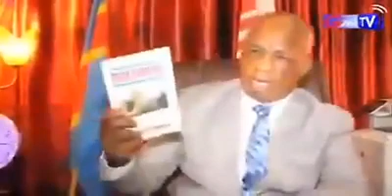GABRIEL MOKYA GAGNE NGOY KASSANJI GRACE A L'ÉTAT DE DROIT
Video from Julia Beauty African Braiding